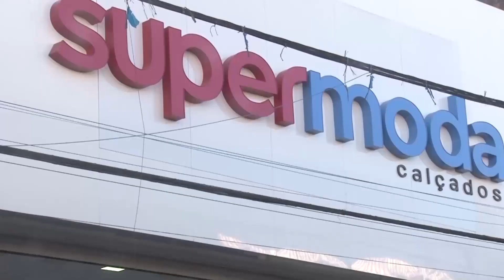Euclides da Cunha: inaugurada mais uma Unidade Básica de Saúde.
A prefeitura de Euclides da Cunha, através da secretaria de Saúde do município, inaugurou hoje, dia 28/11, mais uma Unidade Básica de Saúde/UBS. O ato inaugural, não contou com a presença do prefeito Luciano Pinheiro, devido compromissos de agendas na capital baiana. O secretário de Saúde, Anderson França, juntamente com as presenças do secretário de Obras, Heldinho Macedo e dos vereadores, João Batista (presidente da Câmara) e Bolivar Francisco Alves, além de outras autoridades, descerraram uma fita de inauguração. A partir daí, foram iniciados os atendimentos do programa Chegou Saúde, em Barriguda.
NãoPagaNada: Telespectador amigo, aproveite para se INSCREVER na página da TV EUCLIDES no Facebook e no canal no YouTube.com/TvEuclides. TV EUCLIDES - a tv do sertão!